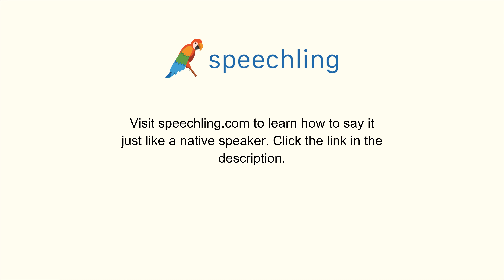How to say "Sort" in Chinese (Traditional)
Male Voice:
種

Female Voice:
種

Male Voice Translation:
Sort

Female Voice Translation:
Sort